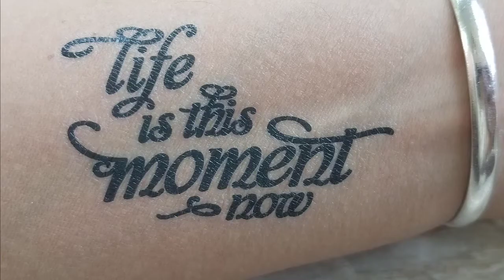😌Taking Out the Mind Trash!😌 : Fresh Start -Week 1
Welcome to the YouTube Channel of Dr. Andrea Christian Parks - A forum to share information on health and holistic living from the perspective of an expert physician coach ✅

➡️ Dr. Christian Parks is a board-certified obstetrician-gynecologist and lifestyle medicine physician, as well as a certified integrative nutrition health coach.

She has been caring for women in clinical practice for more than a decade with an emphasis on natural and holistic living ✨

Dr. Christian Parks is the creator of A Journey To Wholeness, a blog where she shares her personal growth and holistic living lessons.

In addition to her writing, she practices yoga and meditation and is the creator of several classes on spiritual meditation.
➡️ She has also written and taught a comprehensive Christian-based sexual education curriculum for parents and children named "Wonderfully Made".